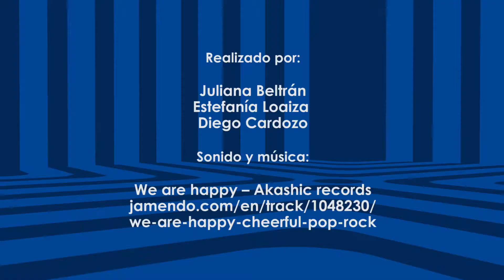Concurso "Building Better Futures", corto #2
“Building Better Futures”, es un proyecto que desarrolló el Centro Cultural Colombo Americano para promover el desarrollo educativo y cultural  de los estudiantes de las carreras de Diseño y Artes Visuales de la Universidad Javeriana. El eje temático de estas propuestas es la labor educativa y cultural que el Colombo Americano ha perpetrado para desarrollo de la región a lo largo de estos 60 años.